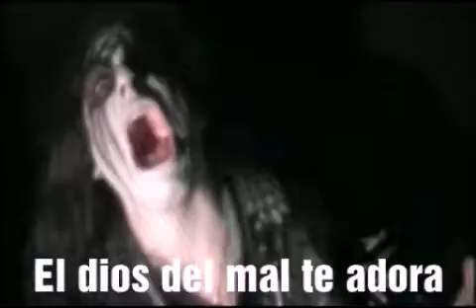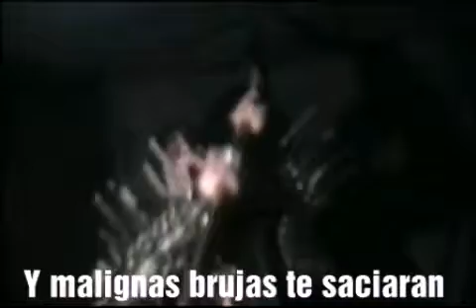Cryfemal - Terribles Disciplinas (subtítulos español)